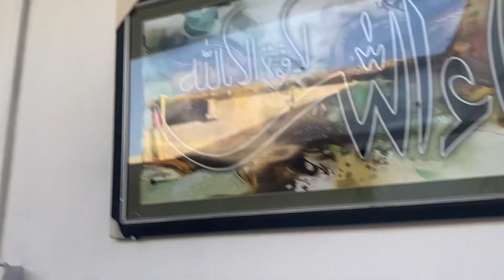New ghar mein Meine banai microni bhout maza aya